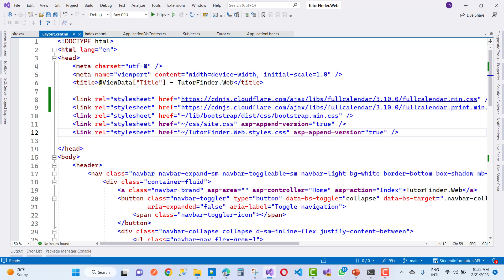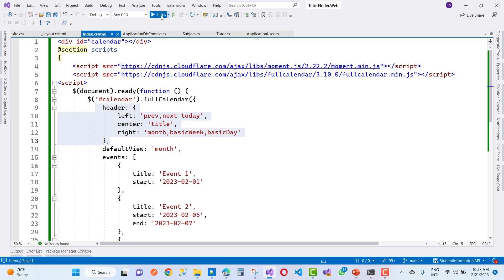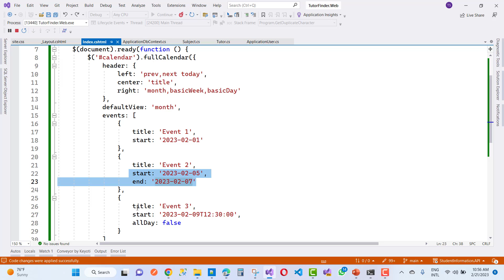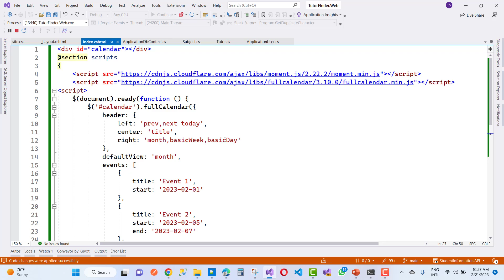Display Full Month Calendar in ASP.NET CORE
In this video, I am going to teach you , how to display full month calendar in ASP.NET CORE. You can also mention events